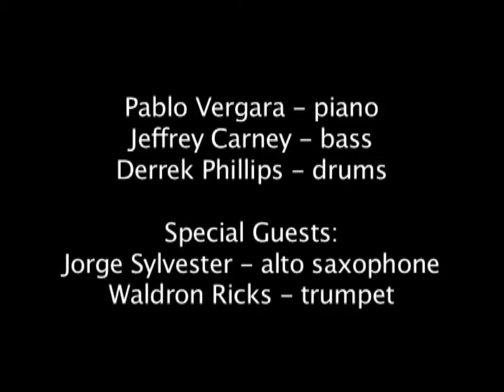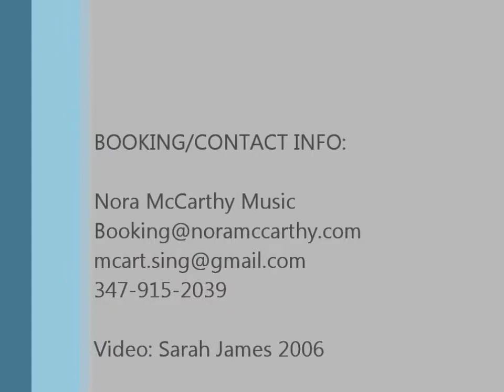SWT RHYTHM1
The Nora McCarthy Qu'ART'et @ Sweet Rhythm, NYC 2006
Nora McCarthy - Voice, Compositions
Jorge Sylvester - alto saxophone
Waldron Ricks - trumpet
Pablo Vergara - piano
Jeffrey Carney - acoustic bass
Derek Philips - drums